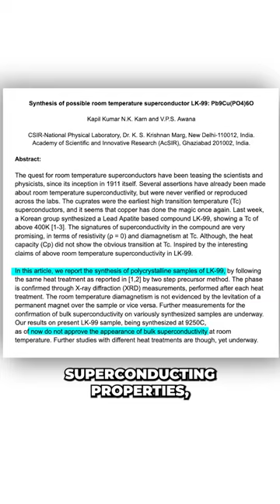LK-99 Is NOT a Superconductor?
Is LK-99 a room-temperature superconductor? Increasingly, it looks doubtful...

you enjoy the channel and want even more physics, tech, and business content, I've just launched  new Instagram and Threads pages.